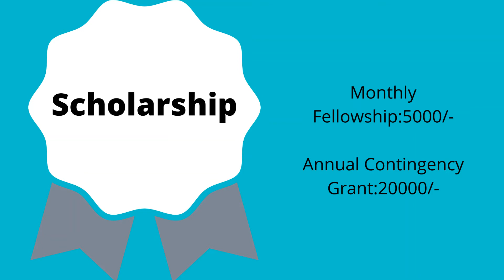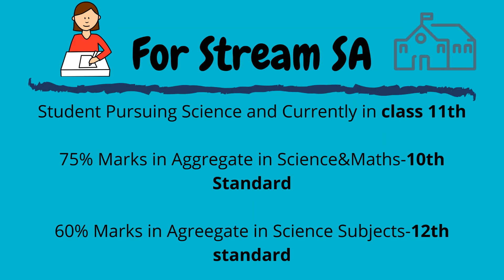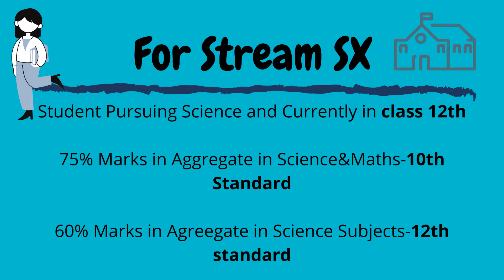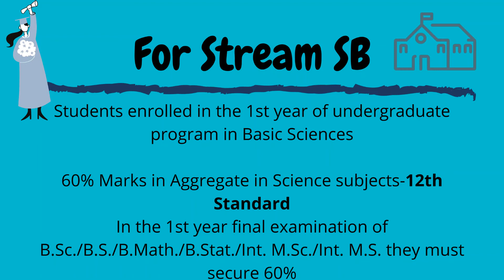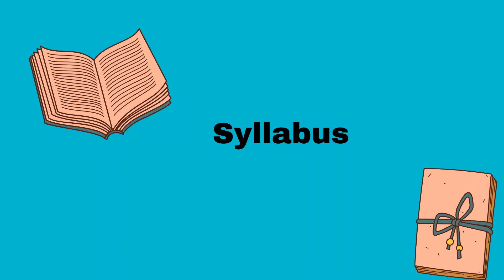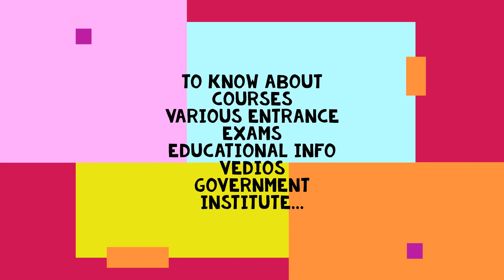KVPY Exam| Tamil | KVPY National Level Scholarship Program| For 11th,12th,1st Year students | Detail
Kishore Vaigyanik Protsahan Yojana (KVPY) is a national level scholarship program up to Pre-Ph.D. Level or 5 year whichever is earlier. Candidate’s selection will be done on the basis of Aptitude Test & Interview organized by Indian Institute of Science (IISc). The KVPY 2020 exam will be held in the month of November. KVPY Registration 2020 will be through online mode. The application process will begin from second week of July.

How to Apply for KVPY:
Candidates must go through following step by step procedure for KVPY Registration:
Visit the official link. (link will be provided above)
Click on “Registration & Application” link.
Fill all the details & click on the “Submit” button.
Enter login details & click on “Login” button.
Fill other details such as qualifying exam, exam center etc.
Upload scanned image of photograph & signature at prescribed format.
Upload category/ medical certificate. (if applicable)
Now, click on the “Continue to payment” option.
Submit the application fee.
Check the application status after two days of submission.
Take print out after approval for further use.

Minds of children is a channel for students to create awareness about various entrance exam, courses, institutions and educational information.

kvpy exam